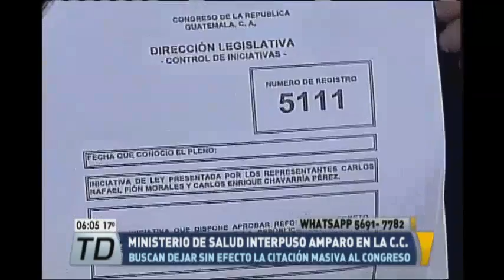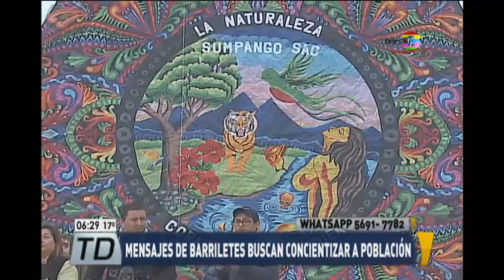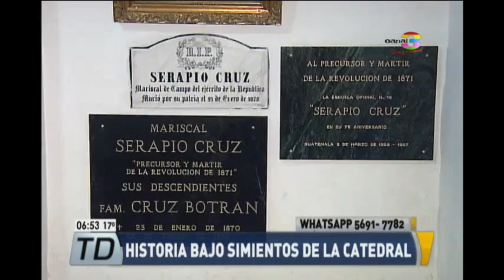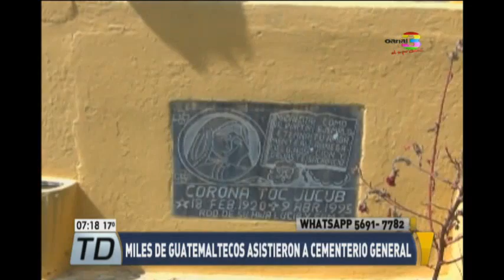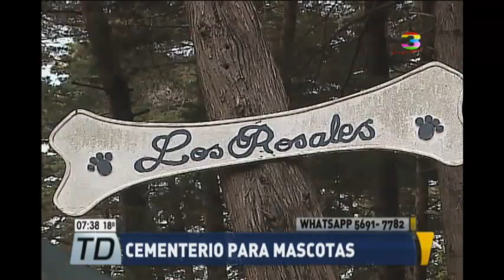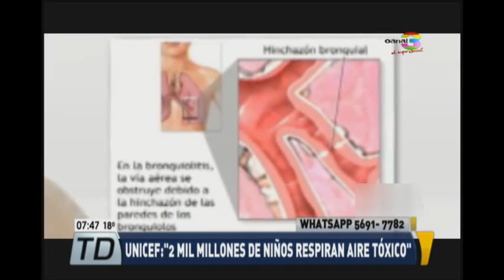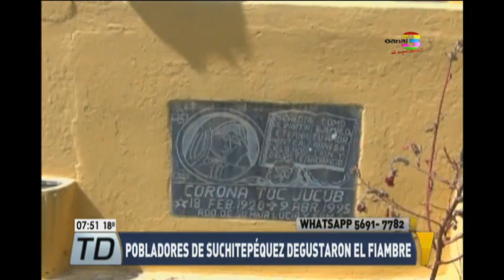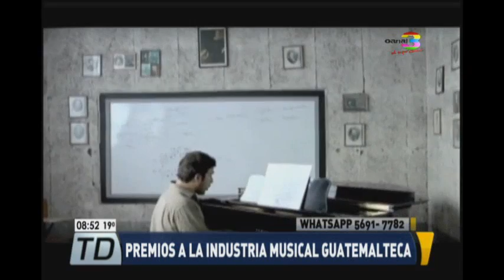Telediario al Amanecer: Programa del 2 de noviembre de 2016